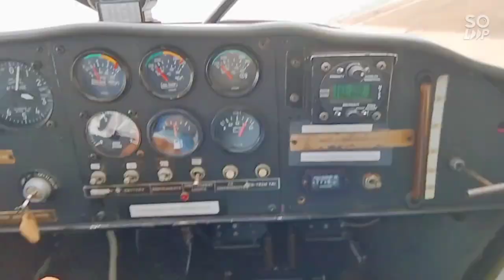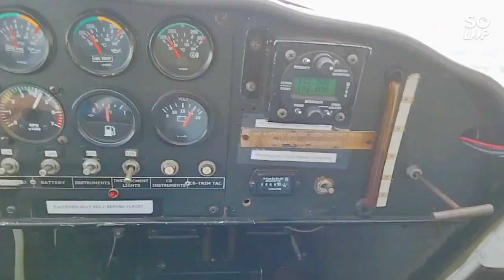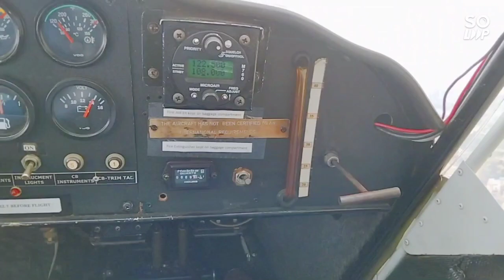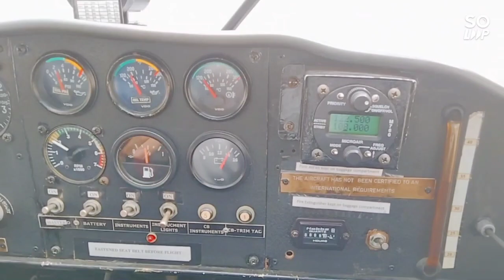Microlight Experience!! Bangalore !! Jakkur Aerodrome microlight jakkuraerodrome.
watch my another video Instant bread cake